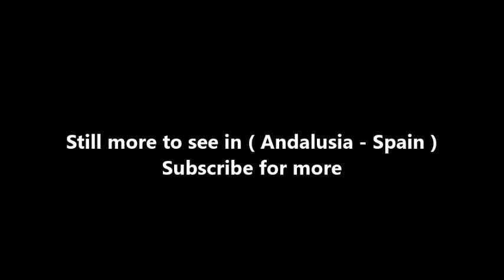Places to see in ( Andalusia - Spain ) Guadix Cathedral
The Guadix Cathedral, Cathedral of Guadix, or Cathedral of the Incarnation is a Roman Catholic church in Guadix, province of Granada, Spain. Construction of the building began in the 16th century and was completed in the mid-18th century.

Guadix is believed to be one of the oldest diocesan seats in Spain; tradition has it that the diocese was founded by Saint Torquatus of Acci in the first century A.D. The cathedral sits on the site of an earlier Hispano-Visigothic church extant in the 10th century, and which functioned during the Islamic period as a mosque.

During the Reconquista, Guadix was captured by the Christian forces in 1489, and the Hispano-Visigothic church was reestablished as the seat of a bishopric. It was given the name of the Church of Saint Mary of the Incarnation (Iglesia de Santa María de la Encarnación), was made a cathedral by a bull of Pope Innocent VIII, and was somewhat expanded under the direction of Pedro de Morales.

Plans were made to replace the old church with a Gothic cathedral as a symbol of the Reconquista, but by the time construction began, that style was already considered antiquated. Cardinal Ávalos and others wanted a cathedral more in accord with the style of the times. Diego de Siloé was commissioned in 1549 to develop a design reflecting the influence of the cathedrals of Málaga and Granada. The apse, part of the crossing, the chapel of Don Tadeo and parte part of the sacristy were completed according to Siloé's plan.

The chapel of Don Tadeo shows strong Italian structural influences in its solution to the problem of vaulting arches within a cylindrical structure. Another notable element is the front of the sacristy, with its Renaissance pediment, its entablature, and the arch between Corinthian columns with the coats of arms of the bishops of the city.

The façade is a splendid example of the Baroque architecture, with two massed bodies and a pinnacle, with alternating concave and convex lines; the large central span, flanked by two lintels composed of groups of broad-based columns. The upper part was realized by Fernández Pachote and Domingo Thomas; Antonio Valeriano Moyano sculpted the marble Incarnation.